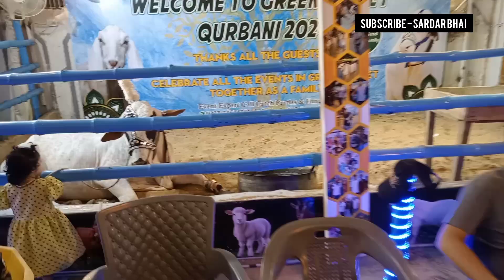King Of Asia | Gulshan E Iqbal Kay Khoobsurat Janwar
MashAllah ❤️ cow bull cowmandi cowvideos shotrs @maweshimandiqurbaniinpakis3465 @LahoreGoatMandi @multancowmandi7099 @Cowmandiofislamabad @SabirGoat786 @BakraMandi @BakraMandiPakistanOfficial @karachicattlecollection @cattlefarmingindia3286 @gulfcattlefarm @gulfcattlefarmofficial201 @KarachiSohrabGothCowMandi JDCFOUNDATIONPK @jamalcattlefarm9895 @Afridicattlefarm123 @Malirmandi-qr9ty @bakrhaifa-3887 @BakraMandiPakistanOfficial @thecontinentalbakersbakery3057 @PINDI18410 @GujranwalaBakraMandi577 @karachimandi5292 @cowqurbaniandmandikhan9621 @KolkataCowMandi @SabirGoat786